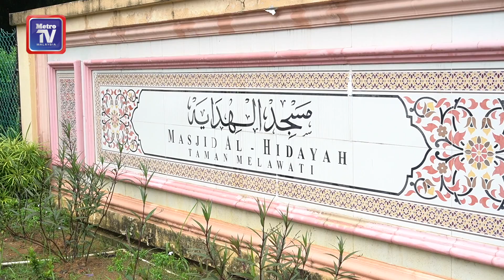PU Salman Maskuri: Kualiti ibadah, solat berjemaah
Pendakwah bebas, PU Salman Maskuri Mengulas isu kualiti ibadah dan memenuhi masjid setiap solat fardhu. Sudah menjadi kewajipan seorang muslim untuk mendirikan solat dan paling Utama adalah Solat fardhu berjemaah.